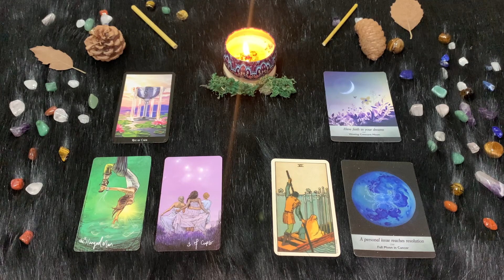| Venerdì 24 Giugno | Oroscopo Paolo Fox | Cancro | il Sole nel segno non basta